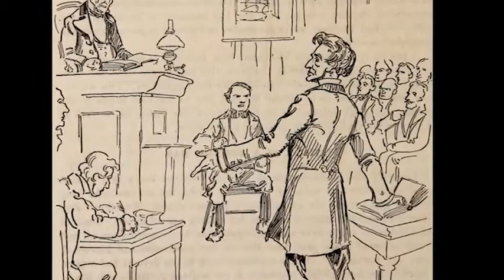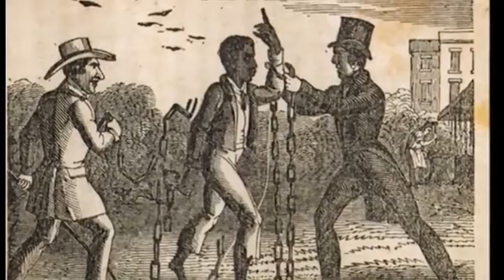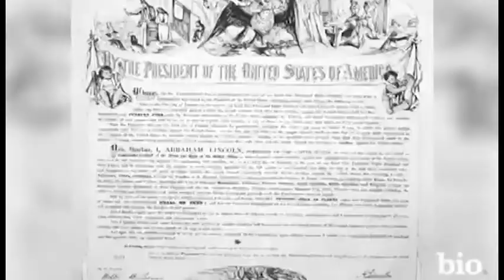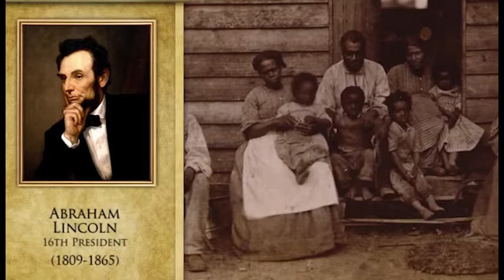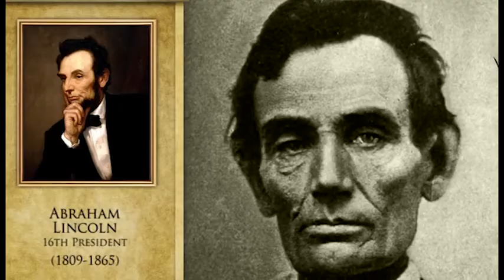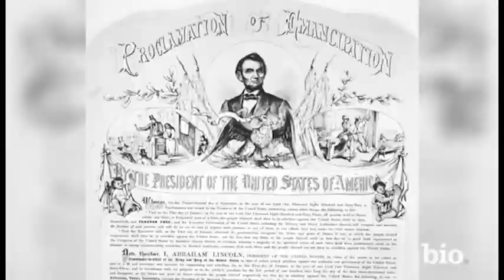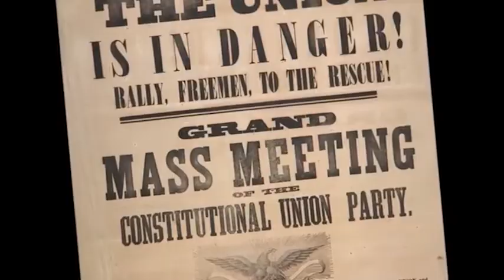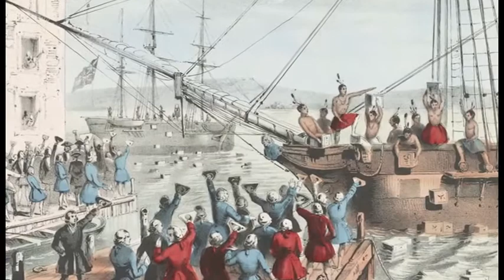Rakurs 2021 02 17 01